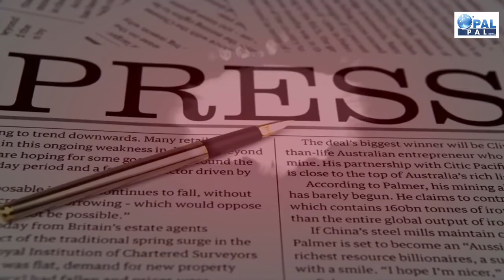मुसलमानों को फिरके में बांटने की कोशिश मीडिया कर रहा है